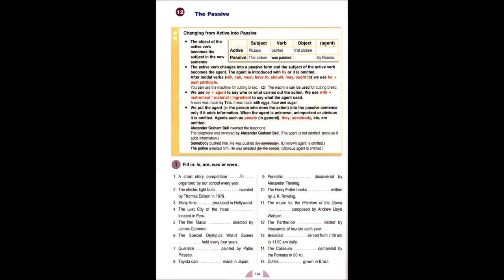Unit 13 The passive